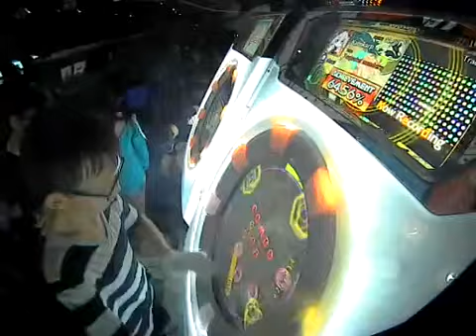【Maimai ORANGE】Kamikarp oboro Master S + FC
Player name : Kamikarp
Captured my fc on camera o/